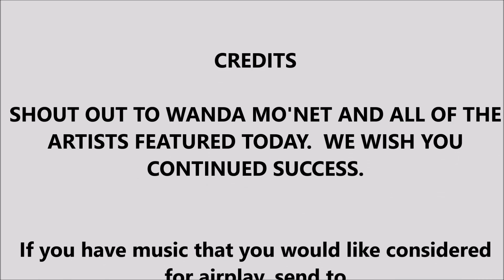The Wanda Mo'net Urban Radio Show (11)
Source Nation! Join us today at 3 pm Est for The Wanda Mo'net Urban Radio Show. Tune in as Wanda plays the HOTTEST, urban, contemporary, kingdom, hip-hop, rap, and christian music that's breaking industry charts.